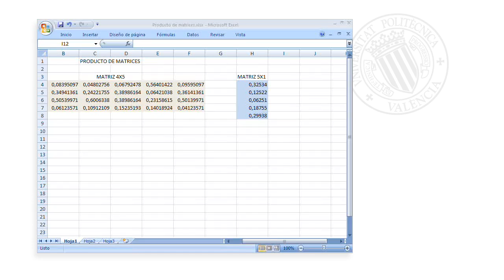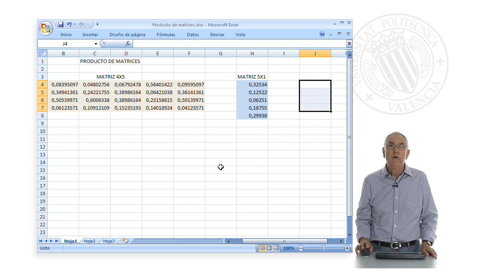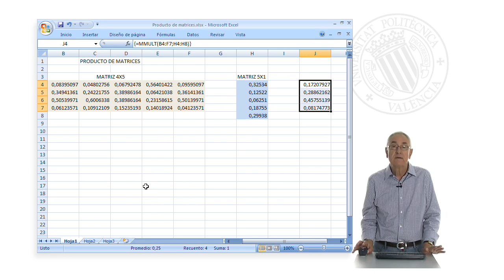Multiplicación de matrices| UPV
Título: Multiplicación de matrices

Descripción automática: En este video se explica cómo multiplicar dos matrices utilizando la hoja de cálculo Excel. Se introduce la función 'mmult', ubicada en el apartado de funciones matemáticas y trigonométricas del asistente de funciones de Excel, la cual se utiliza para realizar el producto de matrices.

Se presenta un ejemplo con una matriz de 4x5 y otra de 5x1, explicando que el resultado será una matriz de 4x1. Se destaca la importancia de seleccionar primero el área donde aparecerá el resultado, es decir, un espacio de 4 filas y 1 columna.

Posteriormente, se muestra cómo ubicar las dos matrices en la función 'mmult' y se enfatiza que, antes de aceptar y obtener el resultado, es necesario presionar simultáneamente las teclas de control y mayúscula. Al hacerlo, se revela la matriz resultante del producto en la hoja de cálculo.

Finalmente, se resume el proceso: seleccionar el área para el resultado, encontrar y utilizar la función 'mmult', ingresar las matrices, usar el atajo de teclado mencionado y aceptar para obtener el producto de las matrices de manera sencilla en Excel.

Autor/a: Aznar Bellver Jerónimo